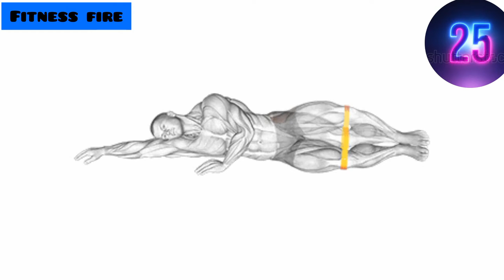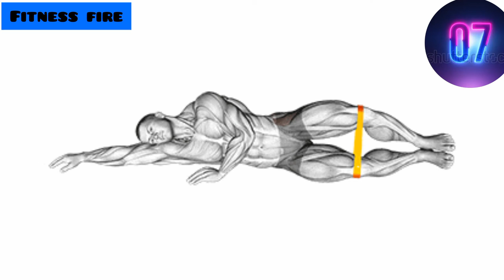Wider Hips Home Workout/6 wonderful movements to fill the buttocks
The 6 best exercises to make your hips + wide and lose breeches. Too big and hip very fine? Wider Hips Home Workout! see how lose excess culottes and have the violin hip and wider! Build your workout with the 6 best exercises for you to do at home. see how increase buttocks, lose buttocks and increase hips with a few minutes of simple exercises.

cardio
Six pack abs workout
Fast weight loss and slimming
Home workout for women
Exercise at home for gentlemen
Practice at home
Practice at home
Hip exercise
Big buttocks
wide hips
wide hipsbooty